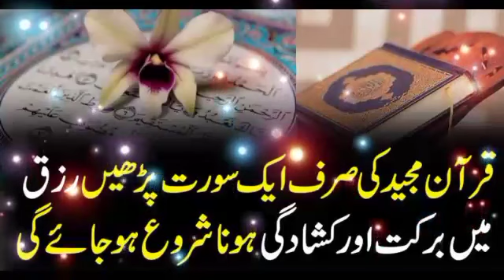قرآن مجید کی صرف ایک سورت پڑھیں رزق میں برکت اورکشادگی ہونا شروع ہو جائے گی